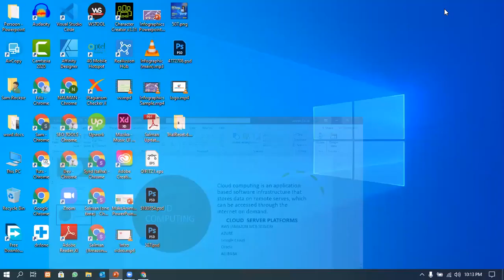Amazon Web Server Lecture 1 Introduction (part 2) |What is Amazon Web Server|What is Cloud Computing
Hello Guy's... In this video you will see about Amazon Web Server (AWS). Amazon Web Services (AWS) is a comprehensive cloud computing platform that includes infrastructure as a service (IaaS) and platform as a service (PaaS) offerings.
This AWS tutorial video(Amazon web services) is designed to help you in understanding about AWS(Amazon web services) architectural principles and services. You will learn how cloud computing is redefining the rules of  IT infrastructure architecture, as well as how to design, plan, and scale your AWS Cloud implementation with best practices recommended by Amazon. This tutorial is ideal for beginners to learn what is AWS(Amazon web services) all about.
This video is made in collaboration with Amazon. It is a part of Tech Talk series by one impression.

Amazon Web Server(AWS) Introduction
In this video we will cover:
- Introduction
- Server
- Cloud Computing
- Cloud Computing Platforms